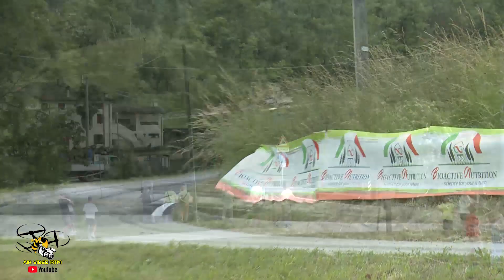I° Rally Marca Storico P S 7 Mostaccin 2023 da 202 a 220